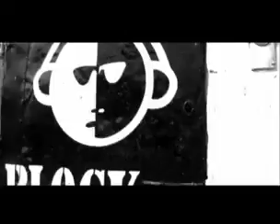Music is culture.m4v